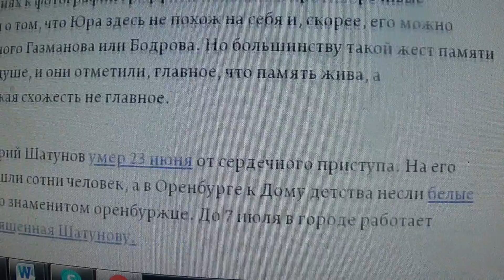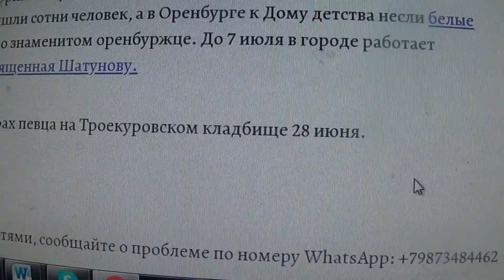В Оренбурге художники-любители нарисовали портрет Юрия Шатунова по просьбе Сергея Кузнецова